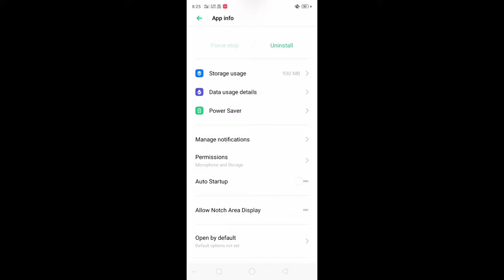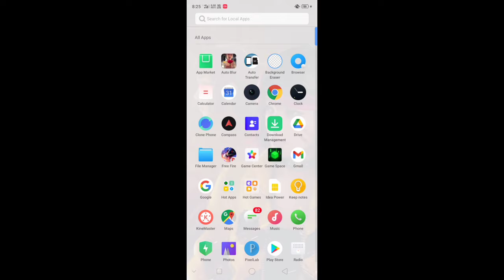How To Solve Full Screen Problem In Free Fire | Free Fire Display Notch Screen Problem Solve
How To Fix Full Screen Problem in free fire | Free Fire Display Notch Screen Problem Solve

Hello Guys ajj ke video me apko bataunga ke free fire full screen problem solve Kaise kare and free fire mobile phone display notch screen problem solve Kaise kare to agar apko BHI free fire full screen problem ho rahi hai to iss video ko jarur dekhe.

Credit Of Ncs Music.

1) how to solve full screen problem in free fire
2) how to fix free fire full screen problem
3) free fire full screen problem
4) how to solve mobile phone full screen problem in free fire
5) all device full screen problem in free fire
6) free fire mobile phone display full Problem
7) free fire screen problem
8) oppo and Vivo free fire full screen problem
9) realme phone full screen problem
10) redmi phone free fire full screen problem
11) free fire full display problem
12) free fire full screen setting
13) free fire full screen Kaise kare
14) free fire notch screen problem
15) Samsung full screen problem in free fire